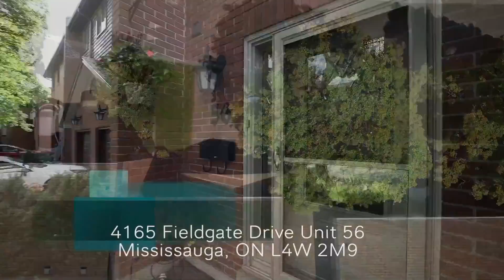4165 Fieldgate Drive Unit 56 new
4165 Fieldgate Drive Unit 56  new